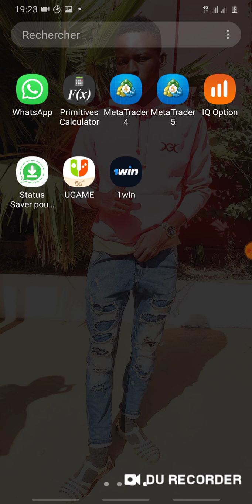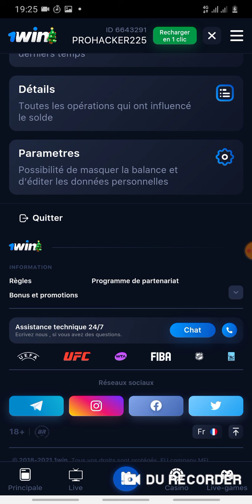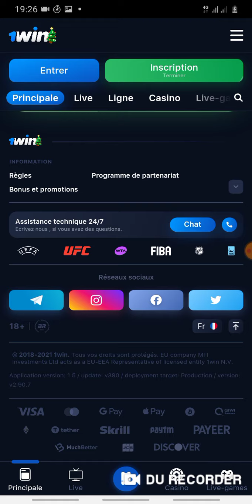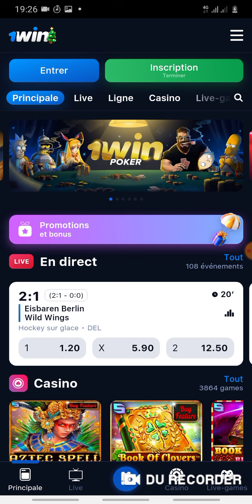COMMENT GAGNER 2 MILLIONS PAS JOUR NEW FAILLE (PEUVRE )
salut pour pouvoir  utiliser  la méthode il faut avoir un compte  1win absolument  alors cree votre compte  1win et recharger vous